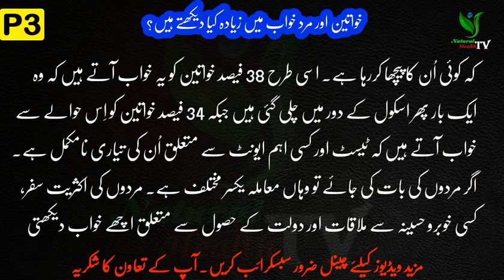خواتین اور مرد خواب میں زیادہ کیا دیکھتے ہیں؟